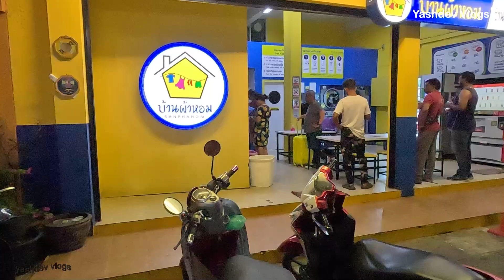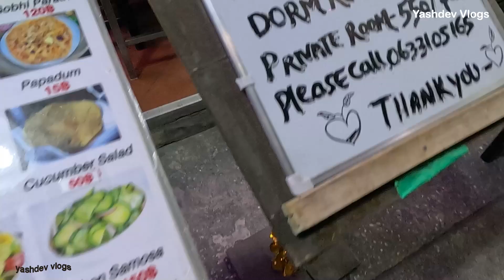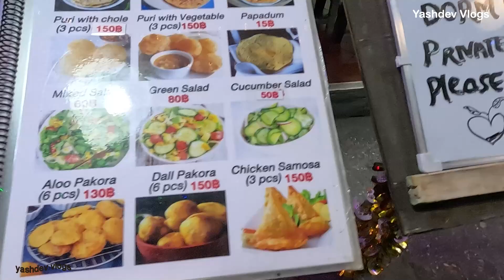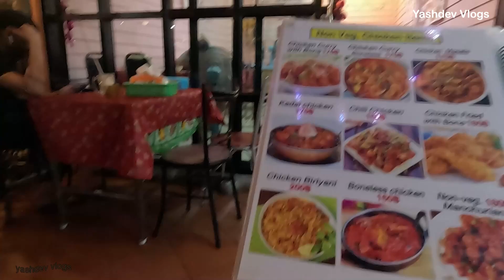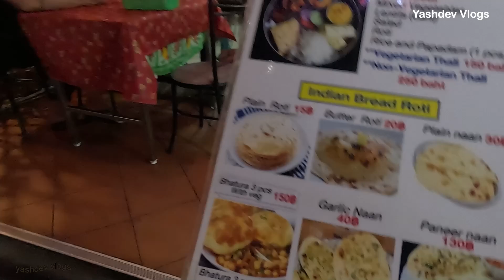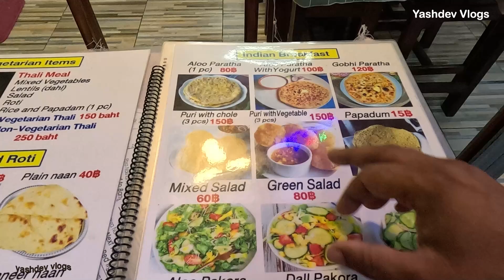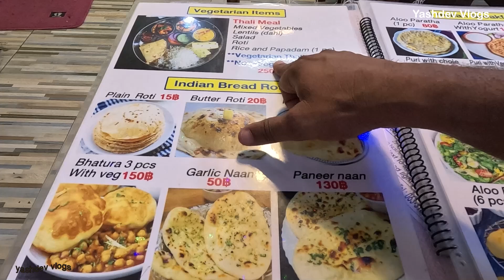बैंकाक थाईलैंड में इंडियन खाना और सस्ते में कपड़े कहां धुलवाए|Indian Food in Bangkok Thailand|ep-87